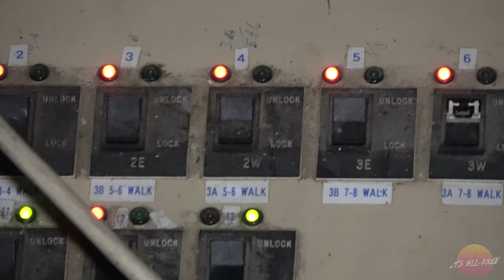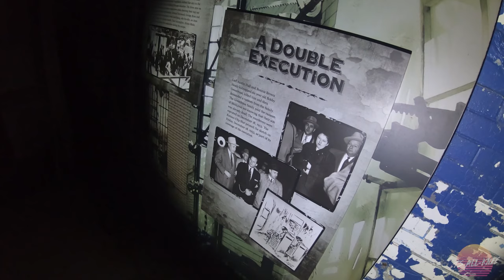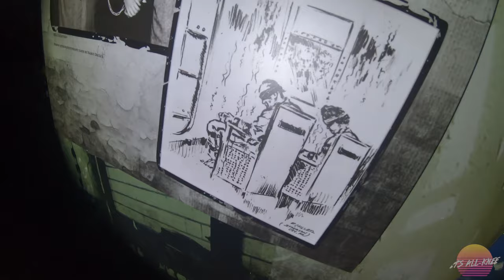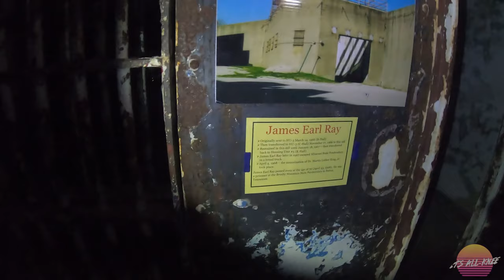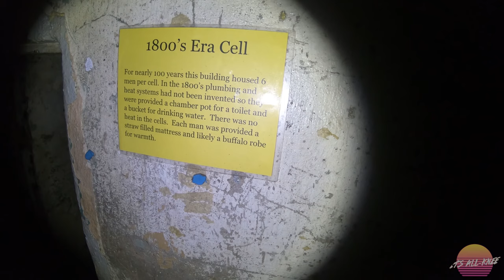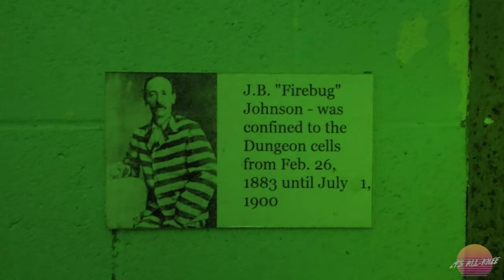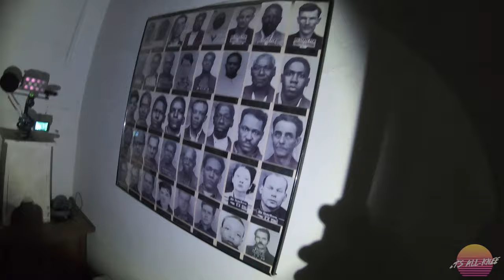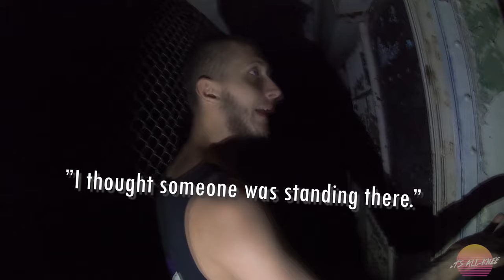Missouri State Penitentiary: The Bloodiest 47 Acres | The Full Experience (2022)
In September of 2020, my brother Seth and I joined Jones Paranormal Research and our good friend Charles to be locked in one of the most violent prisons the United States, the Missouri State Penitentiary.

MSP was given the nickname, "The bloodiest 47 acres" due to the extreme violence, increasing riots, attacks, torture and more that took place behind it's limestone walls.

Join us as we dive head first into death row, gen. pop, and the infamous dungeon cells, where an inmate was confined for 17 years. We also check out the recently unburied cells, which date all the way back to 1848, and become the first people to explore the isolation cells in 11 years. Finally, we end our night as we head straight into death itself, the gas chamber.